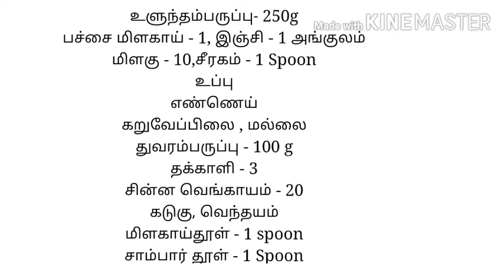HOW TO MAKE SAMBAR VADAI/ ரெஸ்டாரெண்ட்ஸ்டைலில் சாம்பார் வடை செய்வது எப்படி? RECEIPE..172